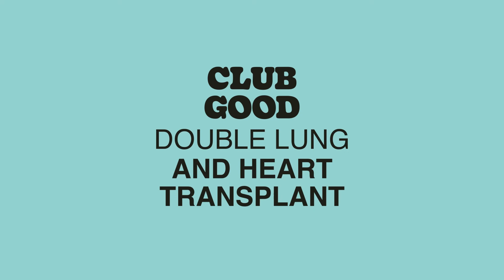008 - Double Lung and Heart Transplant - Dwight O'neil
Josh and Scott talk with Dwight O'Neil about walking the line between life and death at 32 while awaiting a double lung and heart transplant. Dwight, a talented designer and owner of the Ihart charity art show series, life was turned upside down when a genetic heart condition left him hospitalised and needing a miracle.

Follow todays guest Dwight at @poyce
and the Podcast

Big thanks to @ShelterBrewingCo for supporting the podcast and stimulating conversation with free beer.